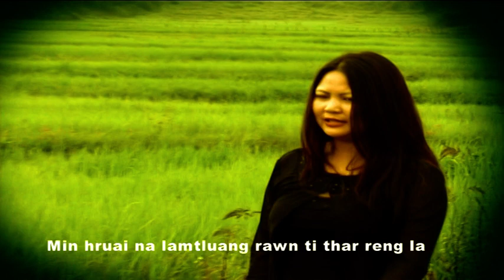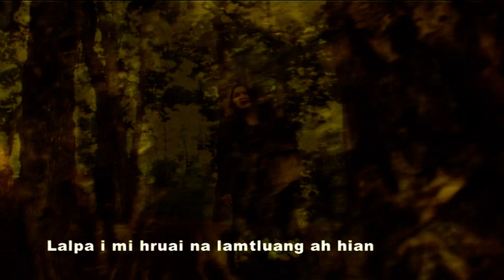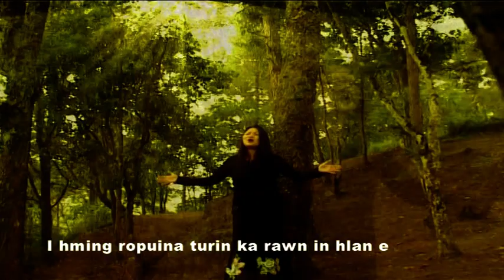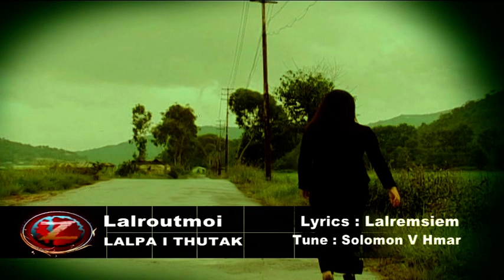Lalremsiem: 03. Lalpa I Thutak - Lalruotmawi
Lalremsiem (Hlate Vol - II): 03. Lalpa I Thutak - Lalruotmawi